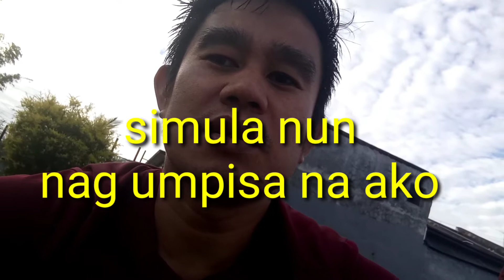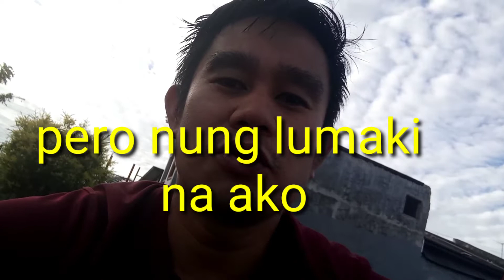Kwento ng buhay ko / True Story / Mmk